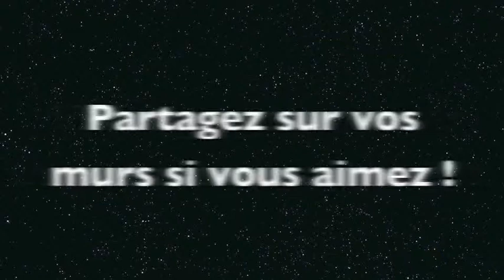Pascal AUBRY (cover) VA Charles Aznavour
Belle façon de se dire au revoir, quand l'ancre de l'amour trouve un autre port d'attache.
La dernière d'Aznavour...